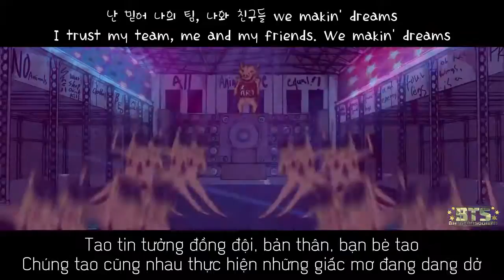[BangTanSodamn][Hangul-Engsub-Vietsub] Yankie(얀키) - ProMeTheUs (튀겨) (Feat. 랩몬스터 of 방탄소년단) - Cut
Engtrans cr: 1theK, KimmyYang